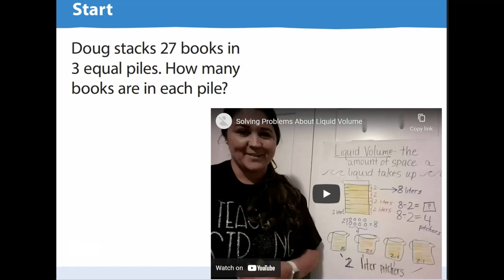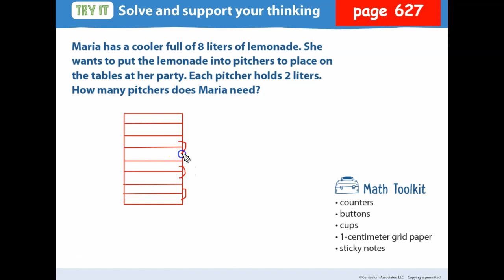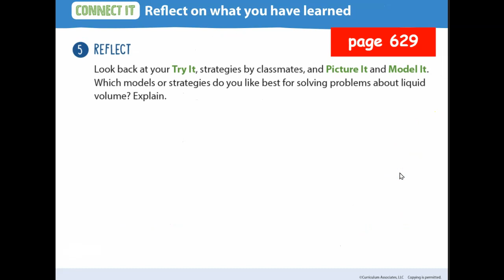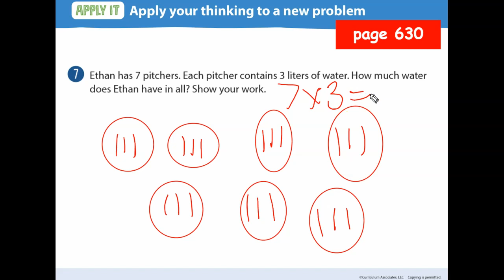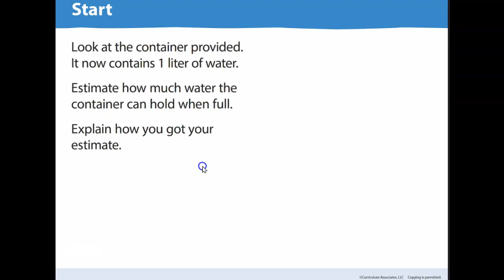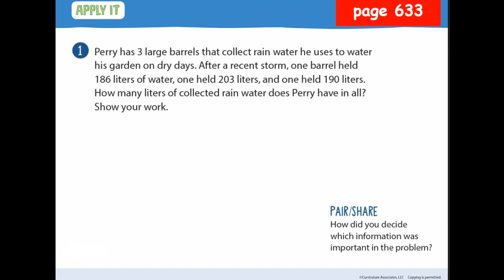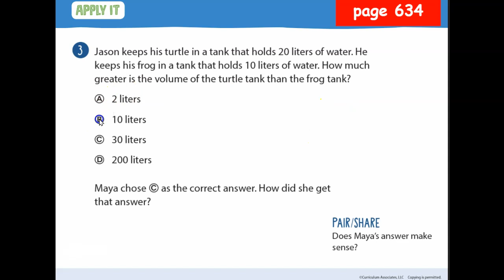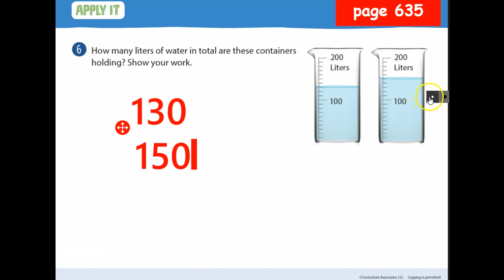Day 3 (4/21) - MATH Lesson 28 Session 3 and 4